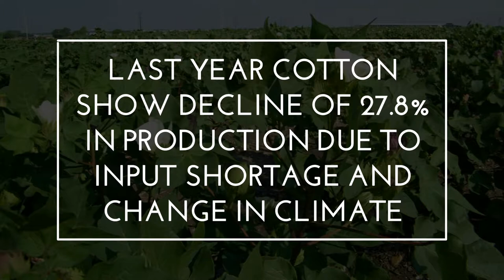Role of Cotton Crop in Agriculture of Pakistan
COTTON CROP   IN PUNJAB, PAKISTAN
Agriculture is very important sector of Pakistan economy contribute 19.82% to GDP contribute. It employs 42.3% of total labor force in Pakistan. In Pakistan, kharif and rabi are two main crop seasons. Kharif crops are Cotton, Rice, jowar, sugarcane, bajra and maize.  While rabi crops are wheat, tobacco, gram, mustard, rapeseed and barley. Cotton is a major cash crop in Pakistan and a major source for the textile to provide raw material. Cotton has 1.0% share in GDP and its contribution in value addition of agriculture is 5.1%. Cotton is a major source of earning due to foreign exchange and a main source of nonfood kharif crop. During 2015-16 cotton production was 10.074 million bales and last year production was 13.960 million bales that showed a decline of 27.8%due lack of inputs and climate change,
Cotton is cultivated in more than 70 countries of the world however only four countries are Dominate India, USA, Pakistan and China which are producing two-third of the total world’s cotton. In the world Pakistan is the 4th biggest country for cotton production after India, USA and China.  Pakistan’s total world share in cotton production remained 9%. USA exports 41% of total cotton and USA is the major cotton exporter of the world. China imports 19% of cotton, it’s main importer of world’s cotton Pakistan is the third biggest consumer with 10% of total world production, third biggest fiber manufacturer with 9%, second biggest exporter of fiber with 26%, third biggest producer of cloth with 7% and third biggest exporter of cloth with 14% of world cotton manufacture
During 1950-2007 cotton cultivation was 7 to 27 million tones   increased. In 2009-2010 twenty two million tones declined. By adopting latest technology and increasing the cotton cultivation area has resulted a major increase in worldwide cotton production. The top four countries that produced cotton in the world are; Pakistan, USA, India and China which contribute about 70% of globally cotton production. Since 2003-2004 due to increasing demand of textile manufacturing, cotton expenditure has continued increases. USA is the largest cotton exporter followed by India .Cotton is producing mostly in Sindh and punjab provinces of Pakistan. Punjab is producing 80% of total cotton crop and Sindh producing 20%. Cotton contributed to GDP 8%, employment 17% and earnings of foreign exchange are 54% of Pakistan. The cotton production procedure involves validation use of inputs that included seed, irrigation, pesticides and fertilizers. During the last decade a major increase in cotton farming but still prospective yield has not been demoralized. However, by using advanced technologies and sensible use of inputs can increase the cotton production
There are various factors either  inputs and climate effecst cotton production. There are different opinion persist between experts about the factors that responsible for improving cotton productivity and the degree of contributions of these factors to increase cotton productivity The association between inputs usage and productivity is general. The labor, farm size, irrigation, seed, working capital, fertilizer and number of cultivation were the main variables in cotton production process .  Poor land quality, Irrigation water, fertilizer and weediness cost are main constraints that influence badly crop production. The good organization of such variables would increase cotton productivity .
There are many reasons for fluctuation in cotton production. There are many kinds of pest/insect which effects cotton production. Moreover, with rising uses of pesticides, pest/insect compound is radically changed. In 1980, various minor pests changed into main pests and appeared new pests on cotton. In Pakistan, Tea mites, American Bollworm and Aphids were not unique pests of cotton but they became as a consequence of indiscriminate and large-scale uses of pesticides. The pest/insect of cotton flareup in the season and did the significant loss of cotton due to arbitrary uses of pesticides
Overall, cotton cultivation usually high uses of irrigation, mechanization and agrochemicals which lead to a high prospective for ecological impacts. The un-necessary uses of fertilizers contribute to water pollution and greenhouse gas emission